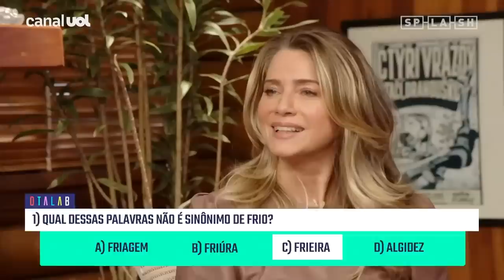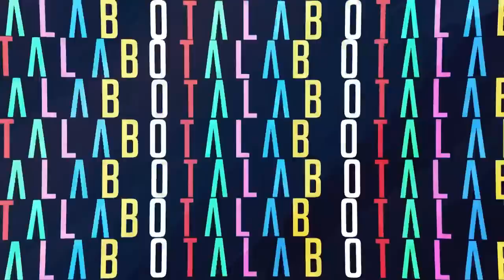Leticia Spiller, caso Daniella Perez, pensão de filho de Ronaldo Fenômeno e mais no Otalab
O OtalabNoUOL desta terça-feira (26) recebe a atriz Letícia Spiller. Tem também Osmar Portilho com as notícias mais quentes de Splash, Yas Fiorelo, a banda Black Monkees e o “UOLditório” mais animado da sua manhã.

O OtalabNoUOL vai ao ar, toda terça-feira, às 11h.